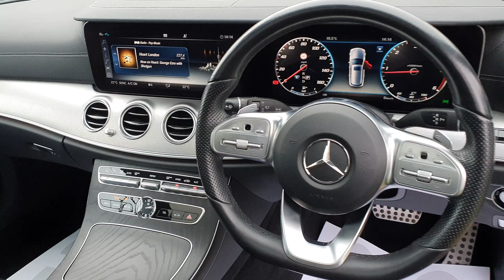2018 68 Mercedes Benz E220d AMG LINE PREMIUM PLUS ESTATE AUTO with FULL NAPPA LEATHER